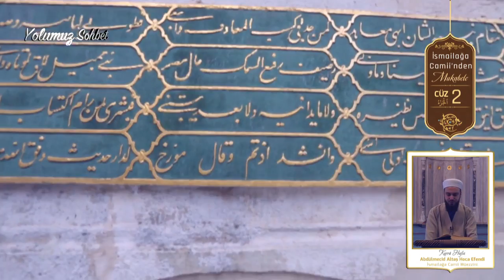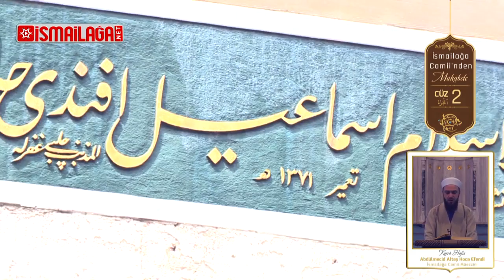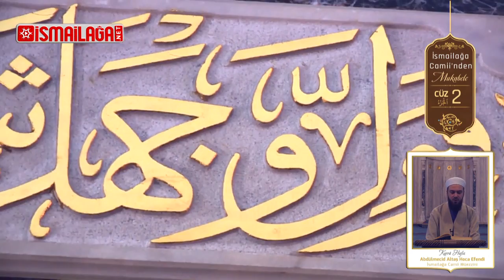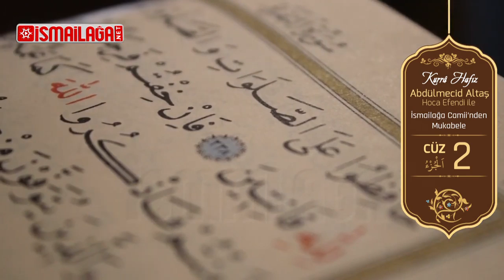İsmailağa Camii’nden Mukabele – 2. Cüz - Abdülmecid Altaş Hoca Efendi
2. Sûre Bakara Sûresi 142. âyet-i kerimeden, 253. âyet-i kerîmeye kadar.

İsmailağa Camii müezzini kurrâ hâfız Abdülmecid Altaş Hoca Efendi’nin okuduğu mukabele İsmailağa NET’te başladı. Ramazân-ı Şerîf ayının kuvvetli sünnetlerinden biri olan mukabele, İsmailağa farkıyla her gün İsmailağa NET’te!

Hicrî 1441. sene Şâ‘bân-ı Şerîf ayının 27. gününden itibaren her gün yayınlanıp Kadir Gecesi hitâma erecek olan mukabeleyi İsmailağa NET’ten takip edebilir; yayınlandıkça güncellenecek olan oynatma listesiyle dilediğiniz vakitte tekrar dinleyebilirsiniz. Mukabelenin tamamlanmasının ardından, dinlemek istediğiniz cüzleri sene boyunca arzu ettiğiniz vakitte seçerek açabileceksiniz.

İsmailağa NET, her gün yayınlanacak mukabele ile Kur’ân-ı Kerîm’in sedasını ve İsmailağa Camii’nden görüntü demetlerini ekranlarınıza taşıyor.

İsmailağa Camii müezzini kurrâ hâfız Abdülmecid Altaş Hoca Efendi’nin tilâvetiyle istifadenize sunduğumuz mukabeleyi takip ederek İsmailağa Camii’nin görüntüsünü temaşa ile birlikte dilediğiniz zaman aralığında hatim yapabilecek, Kur’ân-ı Kerîm ile hemhâl olma yolunda düzenli bir okuma süreci sağlayabileceksiniz.